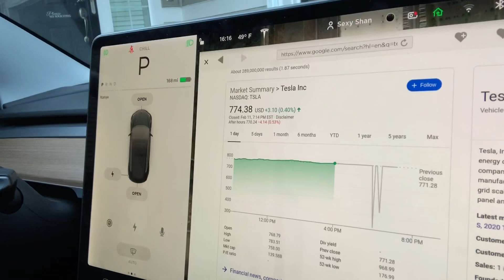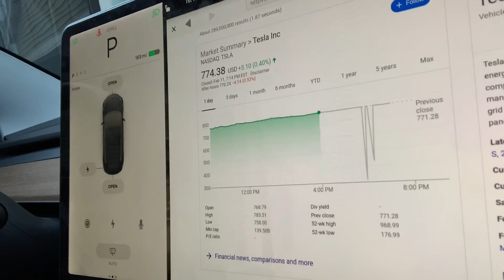Tesla Recap! | What’s up with Tesla’s Stock?!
It’s been a while since our last video so I wanted to check in with you and say heyyyy and talk about the latest development in Tesla stock. 📈📊🚗

Buying a Telsa?

Looking for car accessories? for cool accessories to trick your ride out.